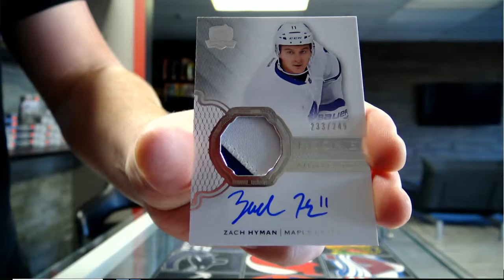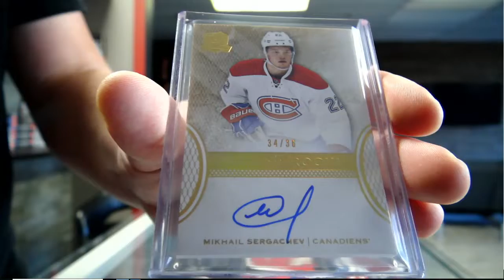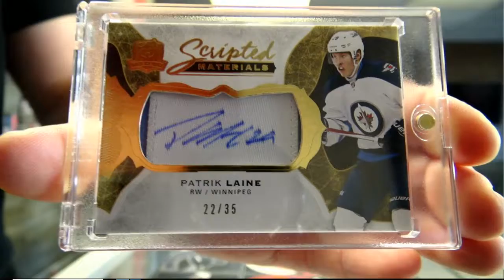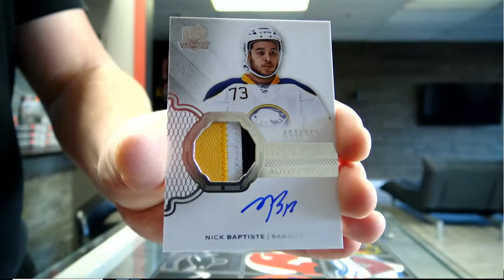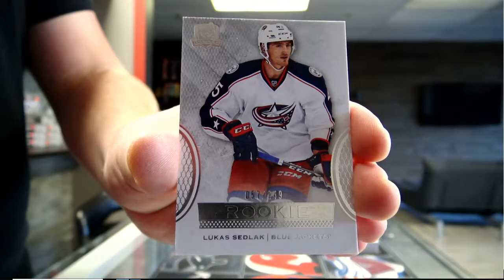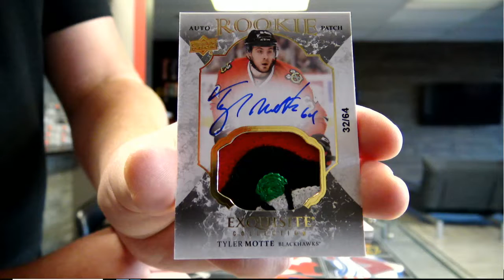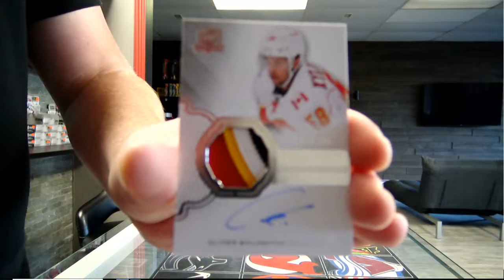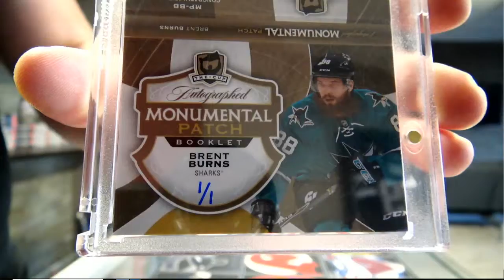450 Sports #3751 - 2016/17 The Cup hockey case break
450 Sports #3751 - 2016/17 The Cup hockey case break